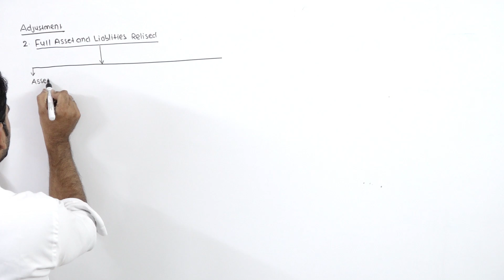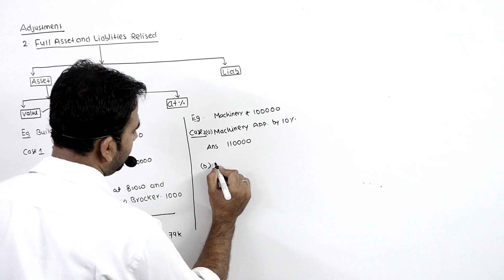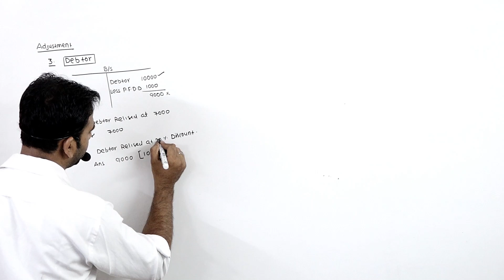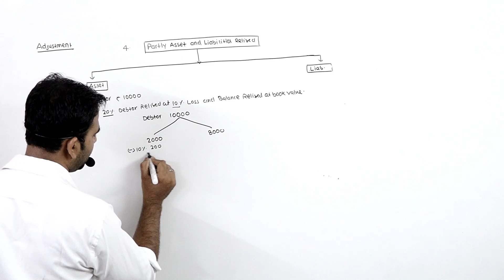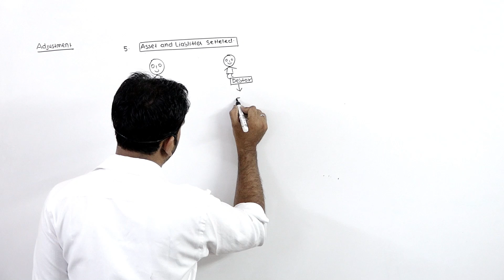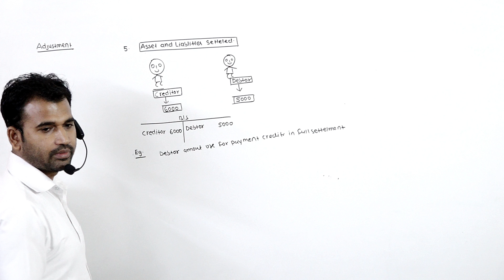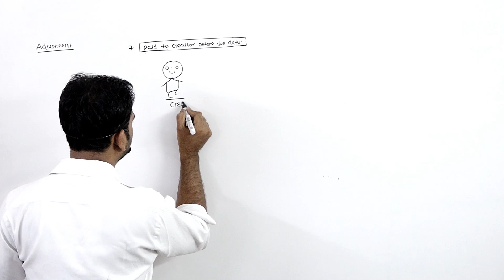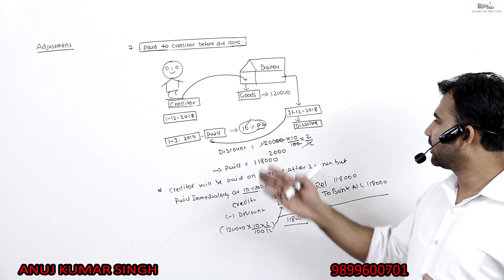#2 Dissolution of Partnership Firm (Adjustment Part - 1) || Class 12th || B.com || CA.CS,CMA